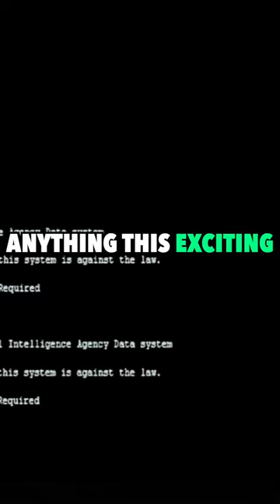Why Black Ops 1 is the BEST SELLING COD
Call of Duty always sells a bunch of copies! But today I'm telling you Why Black Ops 1 is the BEST SELLING COD! BO1 is my personal favorite COD for a lot of reasons! What makes it so good is that every mode is great from Campaign to Zombies to Multiplayer! It did everything well. What is your favorite Call of Duty? I love making videos for you all!